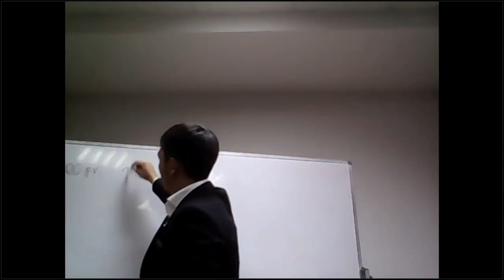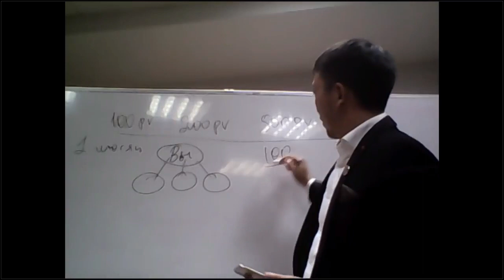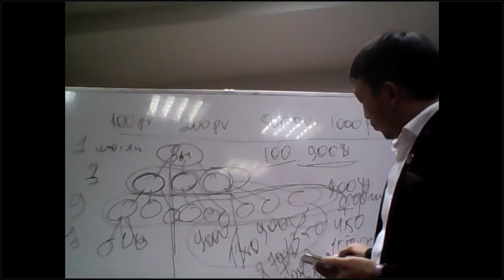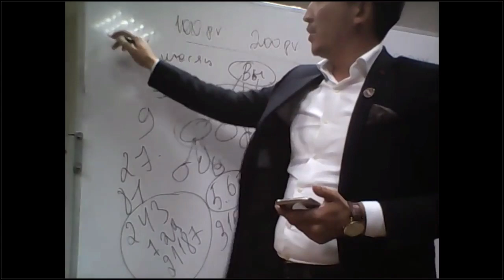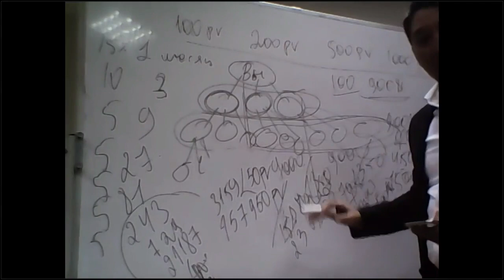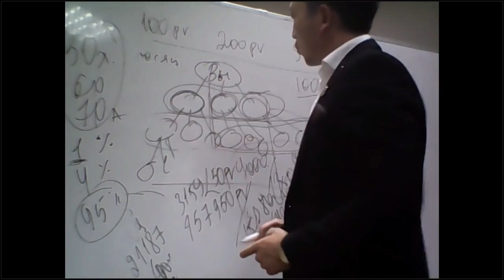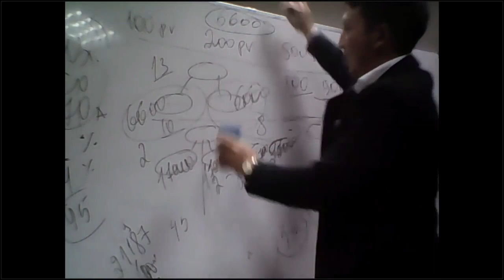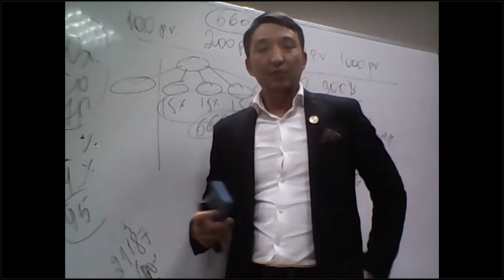Шокирующий маркетинг план! Ariix маркетинг. Лучший маркетинг в МЛМ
Шокирующий маркетинг план! Ariix маркетинг. Маркетинг Ариикс сбалансирован для новичков, лидеров и ТОП лидеров. Здесь новичку реально в первый месяц заработать 1000$+ и более 5000 человнк в организации нашего куратора уже получают 280000 %/год.
Маркетинг признан лучшим согласно рейтингу Business For Home.

Для максимально командного развития мы выбрали стратегию 2 веток. Так участники нашей команды получают максимум выгод и поддержки команды.